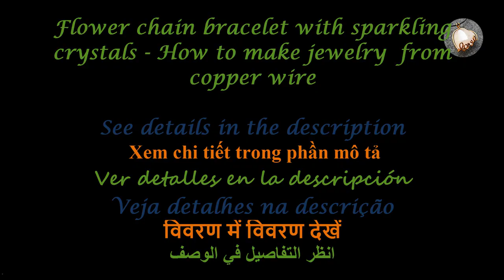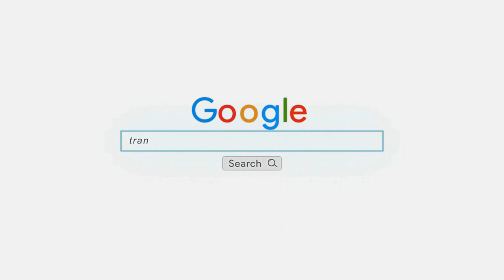Flower chain bracelet with sparkling crystals - How to make jewelry from copper wire 444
Flower chain bracelet with sparkling crystals - How to make jewelry  from copper wire of Lan Anh Handmade
You can do the same with rings, earrings, pendants to form the set
This form can be used as a bracelet or anklet ( Foot Bracelet )
Can make single, double or ziczac depending on preferences
You can use any type of stone you have. It is possible to combine different types of stones or colors according to taste
In the video I use :
20 gauge ( wire diameter 0.8mm ) : 2cm( 0,8 inch), 2,5cm( 1 inch)
26 gauge ( wire diameter 0.4mm ) : 150cm( 60 inch)
crystal cone beads 4mm

TIPS :
- Cut each piece 30-40cm wire  for easy manipulation